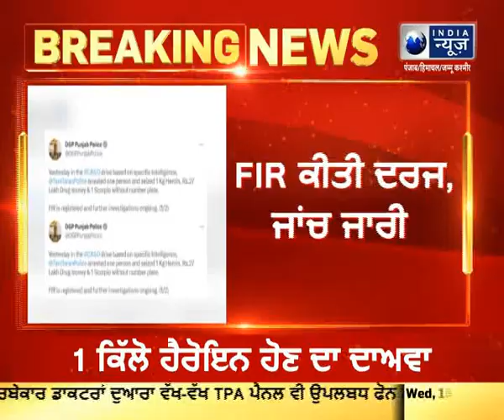ਪੂਰੇ ਪੰਜਾਬ 'ਚ ਚੱਲ ਰਿਹਾ ਹੈ CASO ਡਰਾਇਵ || India News Punjab || Latest News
ਪੂਰੇ ਪੰਜਾਬ 'ਚ ਚੱਲ ਰਿਹਾ ਹੈ CASO ਡਰਾਇਵ